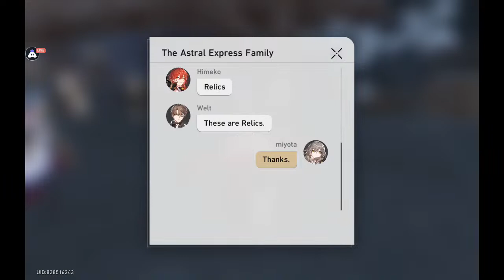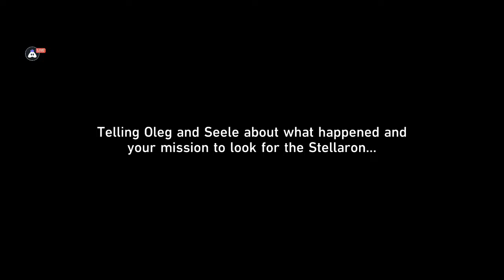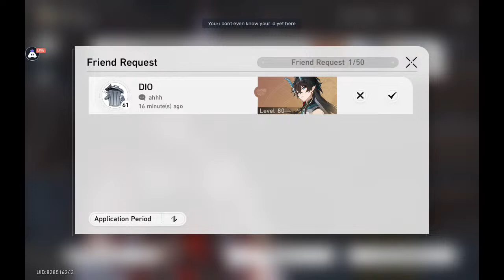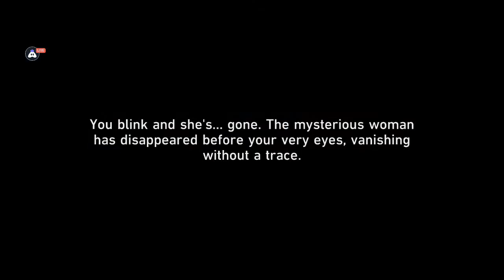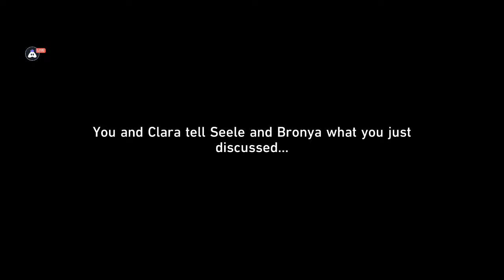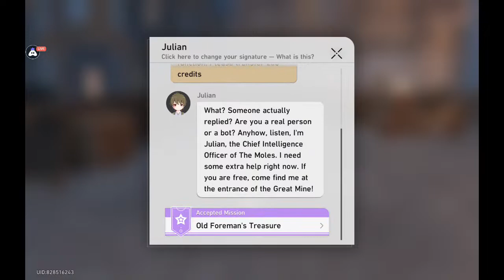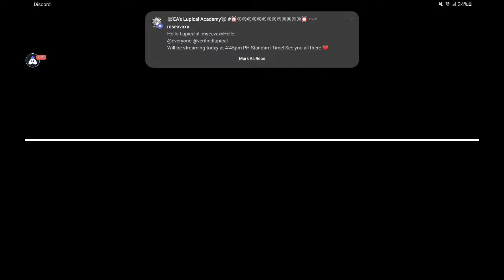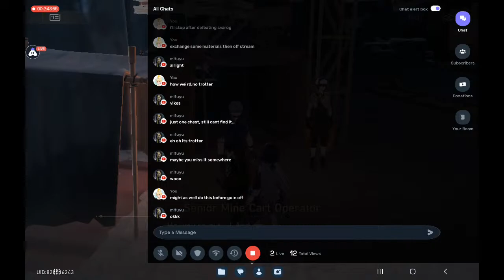{Open Review} New Journey On Star Rail:the Truth | F2P Series #3